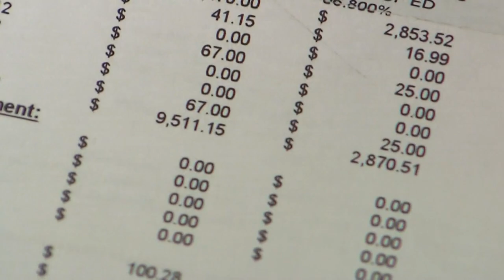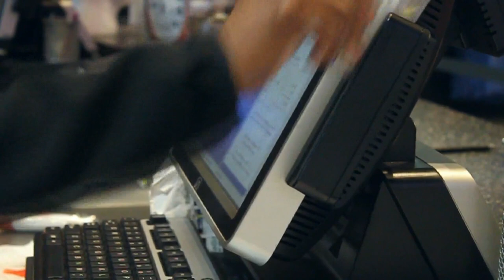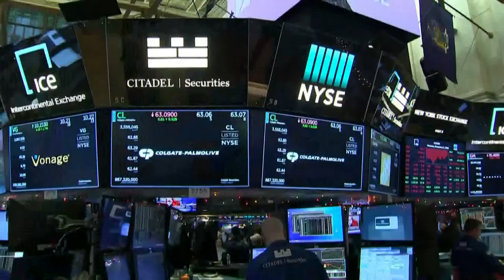The Federal Reserve continues to raise interest rates. Here’s its impact on Arizonans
For the third time in three months, the Federal Reserve hiked interest rates again. Here’s the impact it could have on your wallet.